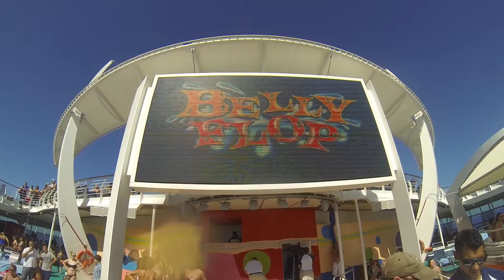Liberty of the Seas Cruise Review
Royal Caribbean's Liberty of the Seas on a 5 night cruise with stops in Belize City and Cozumel. Things shown are the sail away, The Royal Promenade, Parades, and other various parts of the ship.

Songs:
Avicii - Levels
Owl City- Good Time
Don Omar - Danza Kuduro